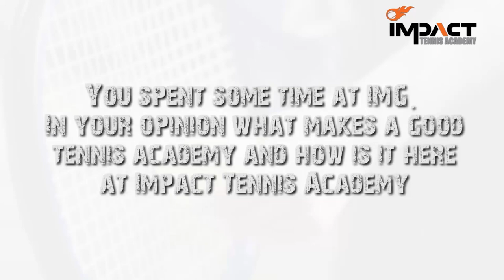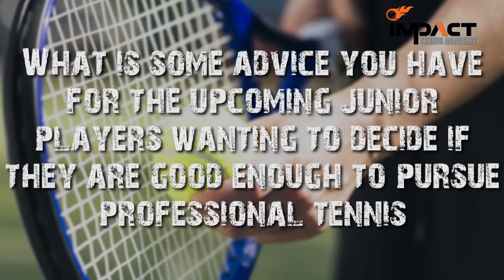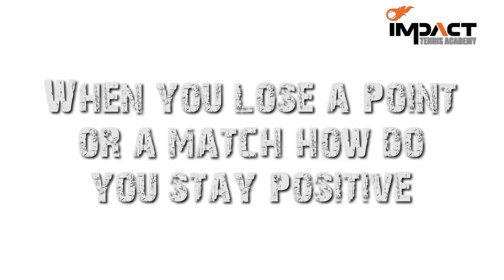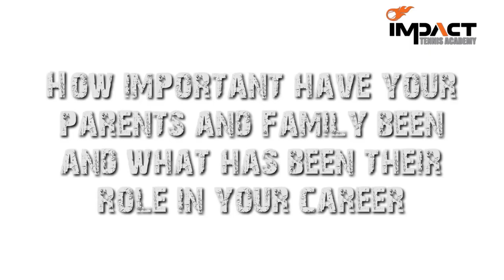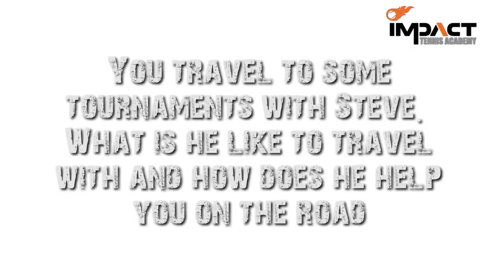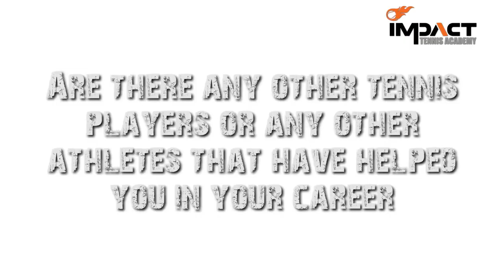Yuki Bhambri interview at IMPACT Tennis Academy Thailand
India’s number one ATP player
Former ITF Junior World Number 1
During a training block at IMPACT Tennis Academy Thailand we sit down with Yuki and ask him some questions about his career so far and for his advice to junior players